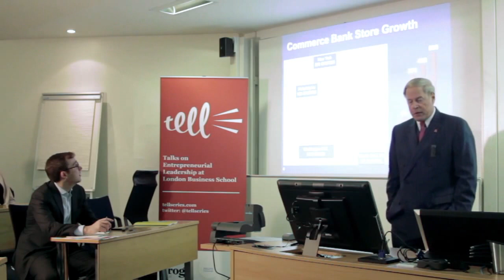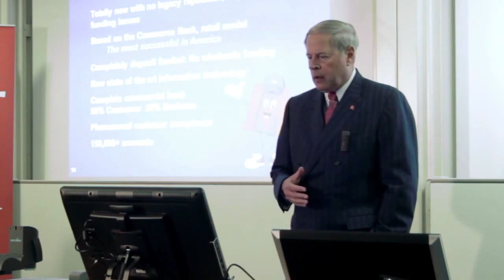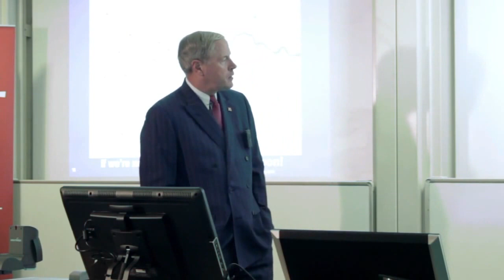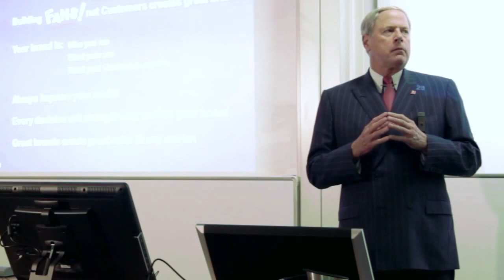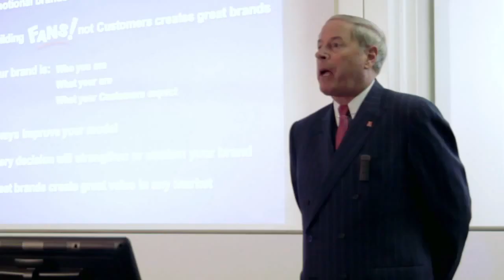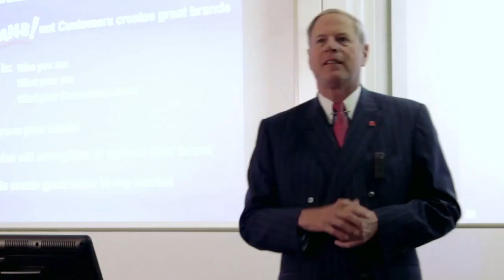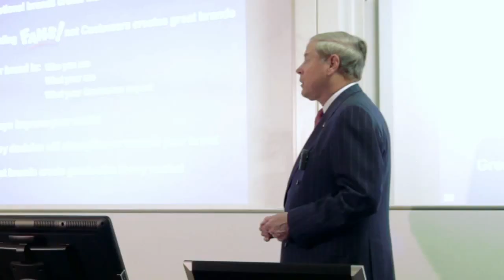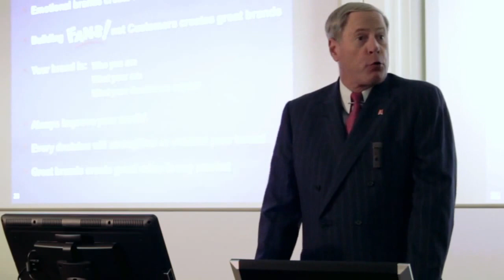Vernon Hill: How do you create a growth company in a no growth world? | London Business School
Vernon Hill is the Founder and Chairman of Metro Bank, the first high street bank to launch in the UK in over 100 years. Often credited with reinventing American banking, Vernon Hill is the former Chairman and President of Commerce Bank.

By applying this philosophy, he built Commerce bank into one of the largest banks in America with 15,000 team members, 500 branches (stores) and $50 billion of assets. It was purchased in July 2007 by TD Financial for $8.5 billion.

In 2007, Forbes magazine's annual 20/20/20 list shows Hill as the fourth highest performing public US listed company CEO over 20 years with a 23% compounded shareholder return.

His talk at London Business School is part of the 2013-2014 Tell Series talks and it was recorded on Wednesday, 18 Sep, 2013 at London Business School.

London Business School students created the TELL Series in 2009 to put the spotlight on entrepreneurship in Europe. The TELL Series showcases successful entrepreneurs' personal stories of building high growth businesses. Successful founders, investors and key figures from the European entrepreneurship world share their start-up stories, lessons learned and thoughts on the future.